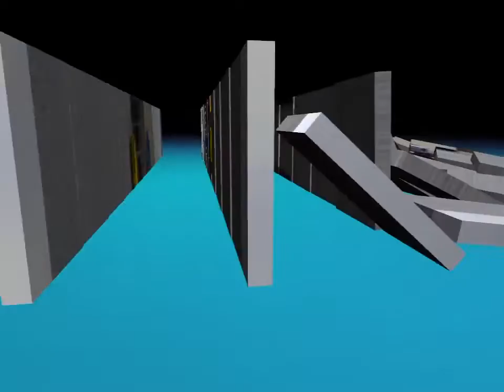Iwanta Buy from Mizell with Summer